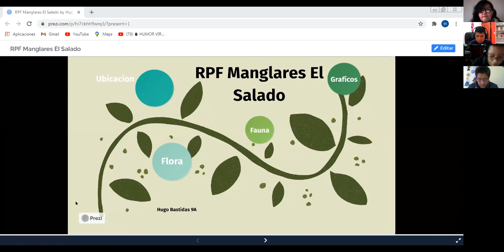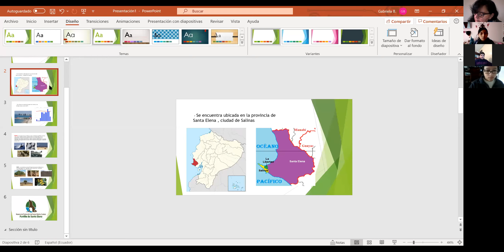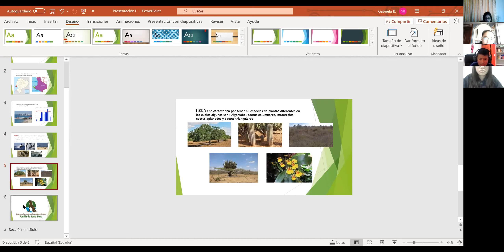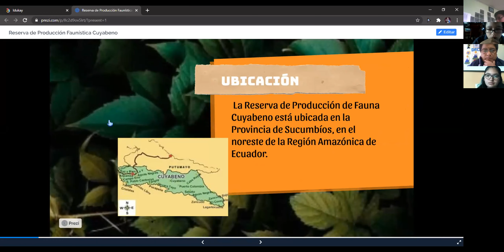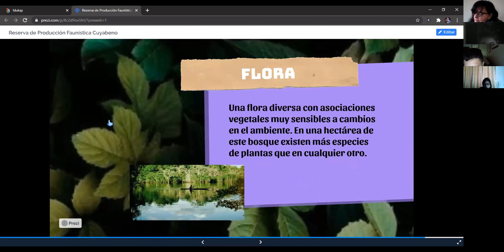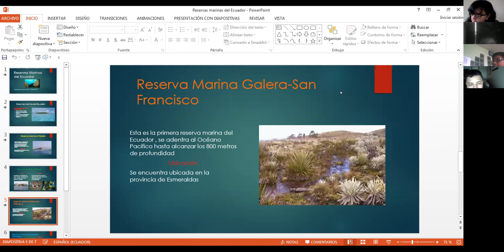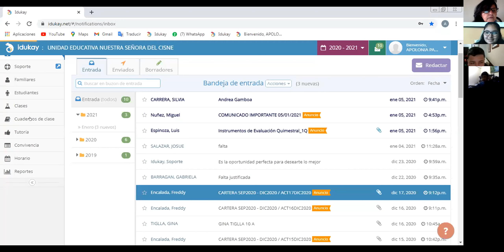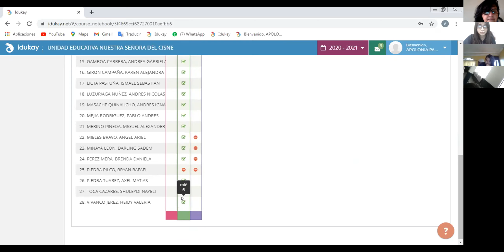9EGB A NATURALES APOLONIA 18ENERO2021